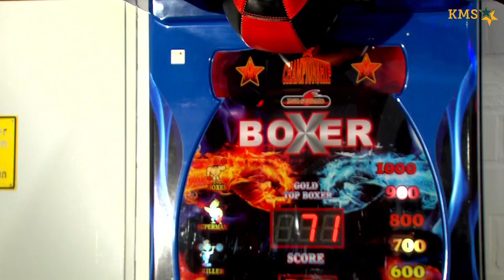JAWS Premium w/ Amy Ziegenhagen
Amy Ziegenhagen ist zu Besuch im Showroom und zeigt uns, wie der brandneue Flipper von @sternpinballinc gespielt wird.